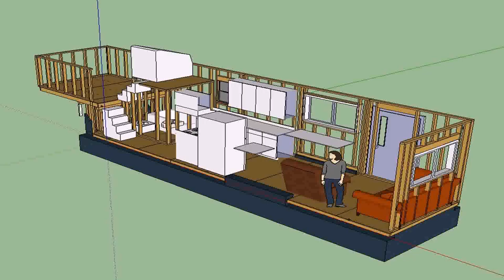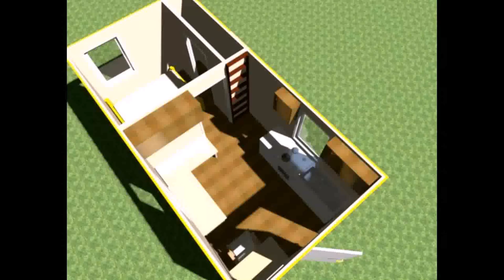Buy Car NY 5% DP